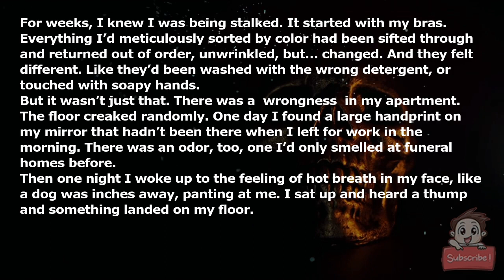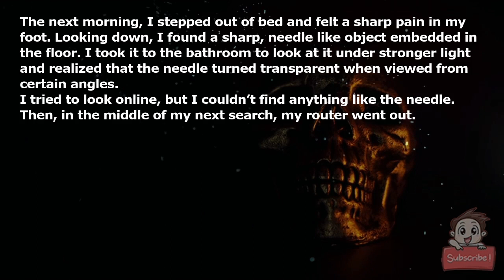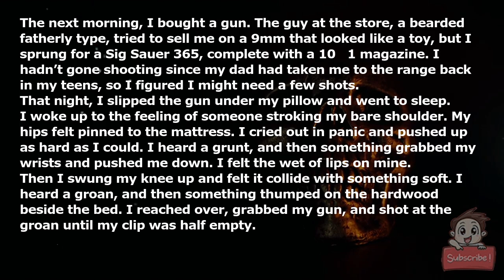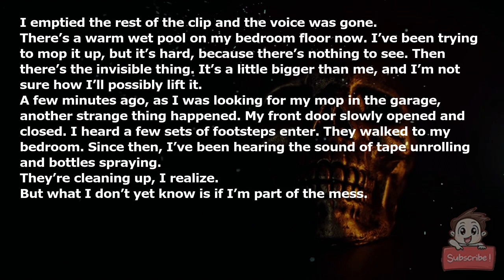I killed something invisible and I don’t know what to do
For weeks, I knew I was being stalked. It started with my bras. Everything I’d meticulously sorted by color had been sifted through and returned out of order, unwrinkled, but… changed. And they felt different. Like they’d been washed with the wrong detergent, or touched with soapy hands.

But it wasn’t just that. There was a *wrongness* in my apartment. The floor creaked randomly. One day I found a large handprint on my mirror that hadn’t been there when I left for work in the morning. There was an odor, too, one I’d only smelled at funeral homes before.

Then one night I woke up to the feeling of hot breath in my face, like a dog was inches away, panting at me. I sat up and heard a thump and something landed on my floor.

“Go away!” I screamed as footsteps retreated into the distance.

I turned on all the lights and found the room empty, but I never did go back to sleep.

The next morning, I stepped out of bed and felt a sharp pain in my foot. Looking down, I found a sharp, needle-like object embedded in the floor. I took it to the bathroom to look at it under stronger light and realized that the needle turned transparent when viewed from certain angles.

I tried to look online, but I couldn’t find anything like the needle. Then, in the middle of my next search, my router went out.

The sounds mostly came at night, but then things started happening in the daytime too. A pair of my running sneakers disappeared right after a jog. And then, when I was showering, I heard someone whisper, “Oh my god, you’re so beautiful.”

I screamed and screamed and screamed.

The next morning, I bought a gun. The guy at the store, a bearded fatherly type, tried to sell me on a 9mm that looked like a toy, but I sprung for a Sig Sauer 365, complete with a 10 + 1 magazine. I hadn’t gone shooting since my dad had taken me to the range back in my teens, so I figured I might need a few shots.

That night, I slipped the gun under my pillow and went to sleep.

I woke up to the feeling of someone stroking my bare shoulder. My hips felt pinned to the mattress. I cried out in panic and pushed up as hard as I could. I heard a grunt, and then something grabbed my wrists and pushed me down. I felt the wet of lips on mine.

Then I swung my knee up and felt it collide with something soft. I heard a groan, and then something thumped on the hardwood beside the bed. I reached over, grabbed my gun, and shot at the groan until my clip was half-empty.

There was a hacking cough. And then a voice begging. “Wait. Please. Don’t. I love you.”

I emptied the rest of the clip and the voice was gone.

There’s a warm wet pool on my bedroom floor now. I’ve been trying to mop it up, but it’s hard, because there’s nothing to see. Then there’s the invisible thing. It’s a little bigger than me, and I’m not sure how I’ll possibly lift it.

A few minutes ago, as I was looking for my mop in the garage, another strange thing happened. My front door slowly opened and closed. I heard a few sets of footsteps enter. They walked to my bedroom. Since then, I’ve been hearing the sound of tape unrolling and bottles spraying.

They’re cleaning up, I realize.

But what I don’t yet know is if I’m part of the mess.